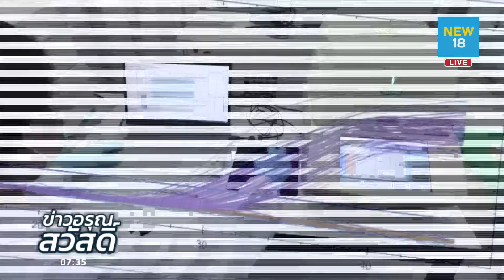นายกลั่นพร้อมฉีดวัคซีนโควิดคนแรก | NEW 18